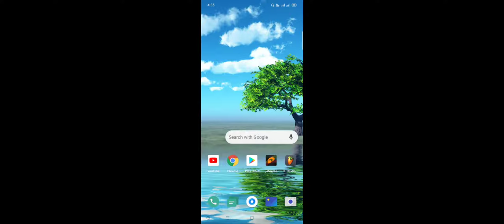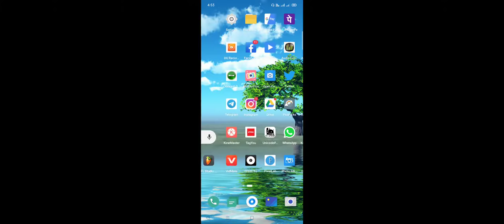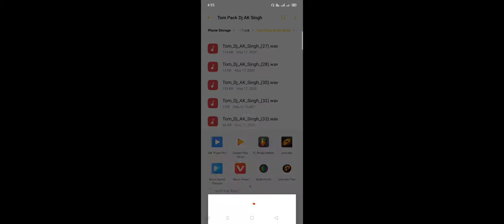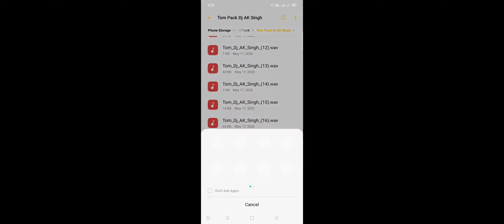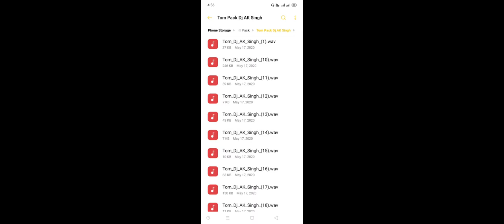New Tom pack free download || Fl Studio Tom pack || Tom pack sample pack